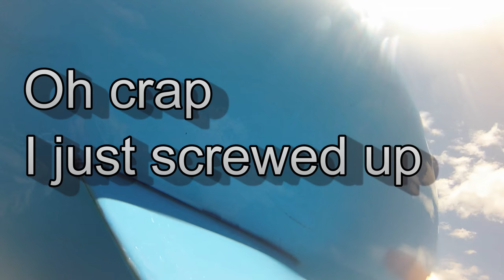Sailing Auckland Harbour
Sailing Auckland Ha
rbour laser